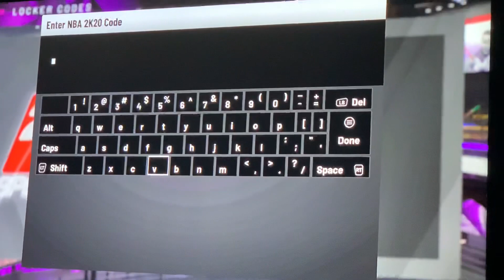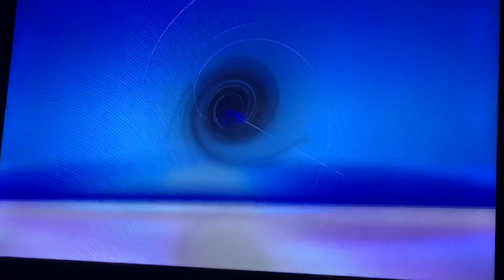2 FREE GALAXY OPAL LOCKER CODES! NBA 2K20 MYTEAM!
2 FREE GALAXY OPAL LOCKER CODES! NBA 2K20 MYTEAM!

in this nba 2k20 myteam videp we do some nba 2k20 locker codes for nba 2k20 myteam locker codes. galaxy opal cards are in these so try to get the galaxy opals in nba 2k20 myteam.